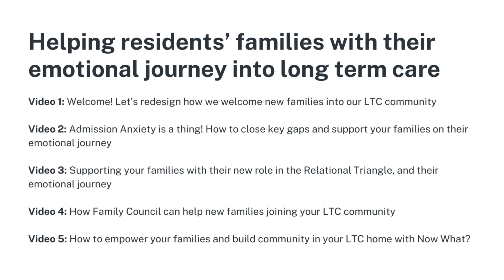(Full Video) A Conversation With Deborah Bakti: The Emotional Journey Into Long-Term Care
Join us in conversation as Deborah Bakti & Liane Pelissier discuss the emotional journey into long-term care, and what that looks like as a family member, caregiver, and long-term care professional.

This conversation is a sneak peek into Deborah Bakti's upcoming video series entitled Helping Residents’ Families With Their Emotional Journey Into Long-Term Care.